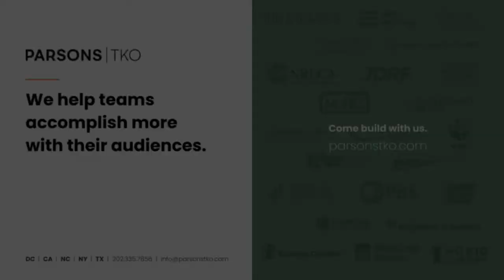Tony and Mitch discuss non-profit procurement, RFPs, and finding safe places to ask hard questions.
In this episode, Tony gets together with Pond Co-Founder and CEO, Mitch Stein to talk about the difference and dichotomy of for profit and nonprofit organizations, mission and brand alignment, the importance of trust and community.
Across the nonprofit sector an estimated  $370 billion is spent annually on software, technology tools and services, and almost all of this procurement is done in isolation. Through Pond, Mitch is working to create a safe place for nonprofit leaders and practitioners to ask questions and build a learning community–and in the process decrease the pressure and often half measure results from the traditional RFP process.